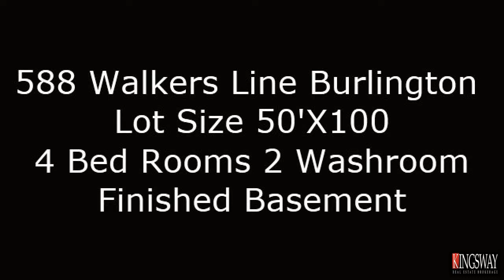My Ezvid Video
Beautifully Upgraded & Renovated Detached Sidesplit 4 In Roseland Area Of South Burlington. New Hardwood Floors, Spacious Living & Dining Room, Walk Out To Large Deck With Hot Tub. 4 Bedrooms. Finished Basement With Large Family Room. Brand New Appliances, Quartz C/Top. Oversize Backyard, Garage, Double Driveway. High Ranking Schools (Nelson), Go Station, Qew, Amenities & Lake Nearby. No Disappointment, Come & See For Yourself.